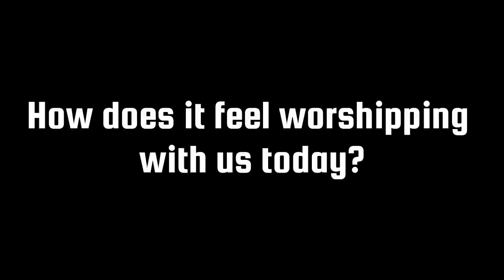Interview with Dunsin Oyekan- Festival of Praise 2023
Follow Cedars House of Grace

Follow Gbeminiyi EBODA